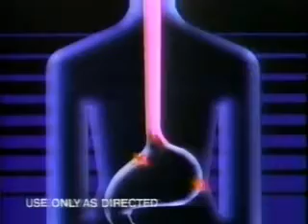Pepto-Bismol ad from 1986